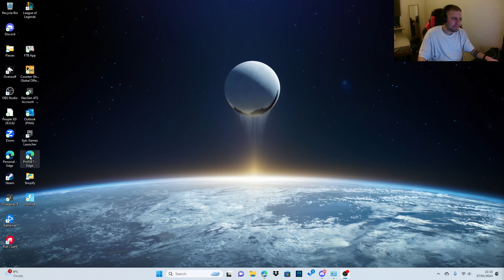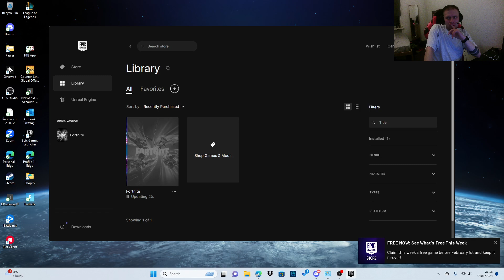Palworld is fun